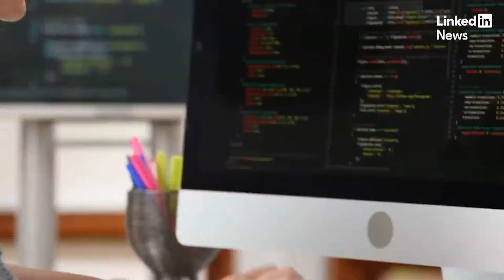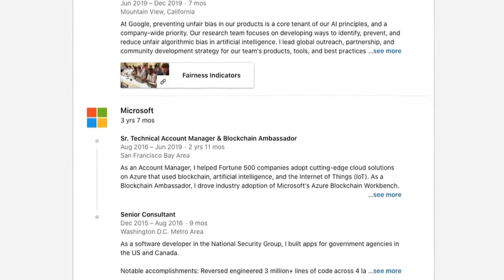Business Unusual, July 14th, 2020 | AI Bias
AI bias is real. How can tech companies ensure it doesn’t hurt users? Join the conversation now.